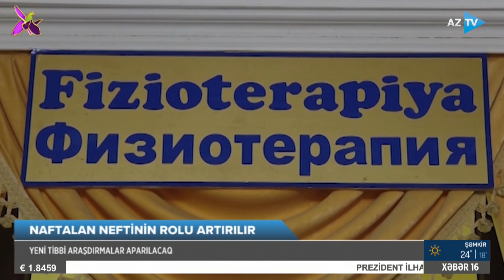Sağlamlıq turizminin inkişafında Naftalan neftinin rolu artırılır: Sərəncam imzalandı